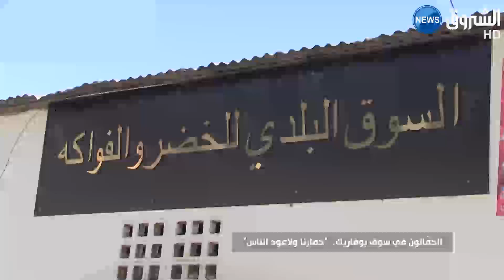برنامج مراسلون: الحمالون في سوق بوفاريك .. "حمارنا ولا عود الناس"